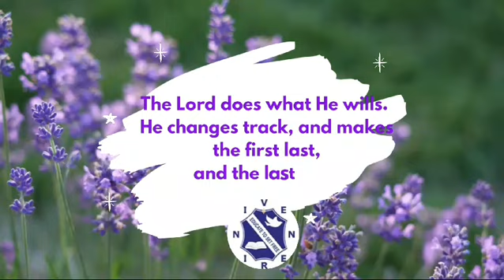The Lord does whatever He wills....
God's extravagant generosity towards us compels us to be extravagantly generous towards others.